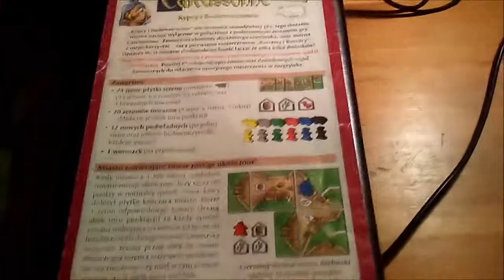Carcassonne #4 - Kupcy i Budowniczowie (2 rozszerzenie) zasady, przedstawienie dodatku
Oto kolejny odcinek na moim kanale. Przyjrzymy się w nim drugiemu rozszerzeniu do Carcassonne o nazwie Kupcy i Budowniczowie. Przedstawię zasady i zawartość dodatku, opowiem o mechanikach, jakie to rozszerzenie wprowadza do gry. Link do starej wersji odcinka z 2016